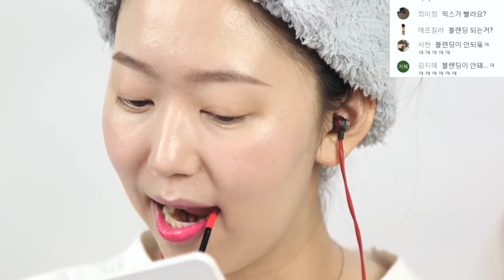RMKㅣSUMMER 18 멀티크레용ㅣ토니모리ㅣ퍼펙트 립스 쇼킹립ㅣ전색상ㅣ발색 리뷰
사용제품 -
00:24 RMK SUMMER 18 멀티크레용 EX-01 멜로우 핑크
00:52 RMK SUMMER 18 멀티크레용 EX-02 모카 피치
01:34 RMK SUMMER 18 멀티크레용 EX-03 캔디 레드
02:13 RMK SUMMER 18 멀티크레용 EX-04 카시스
03:47 토니모리 퍼펙트 립스 쇼킹립 01 핑크쇼킹
05:29 토니모리 퍼펙트 립스 쇼킹립 05 페탈 쇼킹
05:43 립 발색 포기 손등발색
07:53 틴트왕 쇼킹틴트

카메라정보
1. Canon C100 mark ii
배경지걸린 촬영, 혹은 작업실 촬영이다 하면 이 카메라입니다.
2. Canon 70D
집에서 찍는 카메라에용

렌즈정보
1. Canon 24-105mm F4 L렌즈
작업실 환경에서 C100 mark ii와 사용
2. Canon 24-70mm F2.8 L렌즈
집 환경에서 70D와 사용

마이크정보
1. Rode Nt1
2. Zoom H6 마이크 겸용 레코더